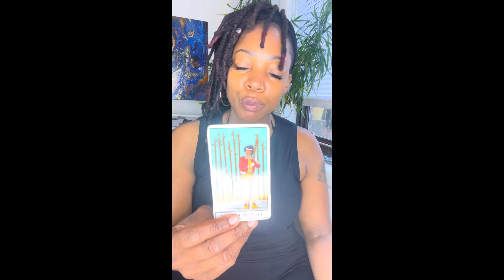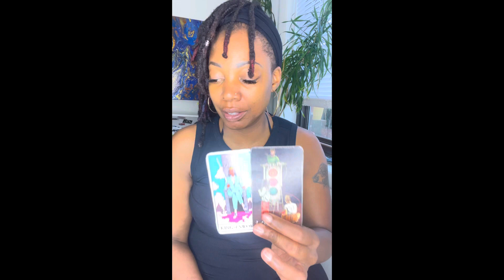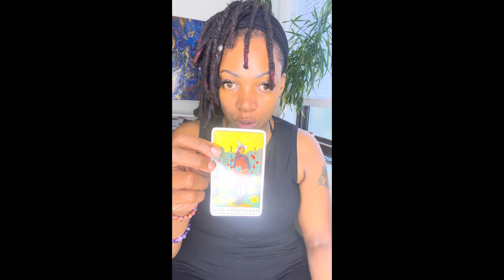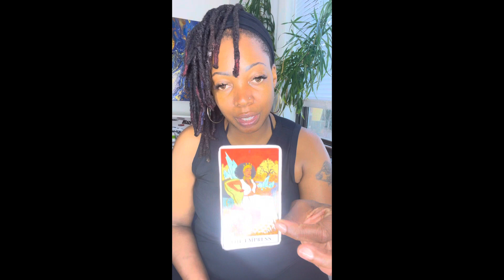Protect ur self these lil bishes like playing in ur energy. On another note expect a love call.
✨Intro music produced by J. Prime Follow @j_prime1. Full album streaming on all music platforms. “Amalgamation Instrumental Project.